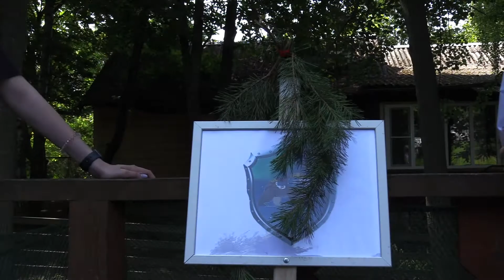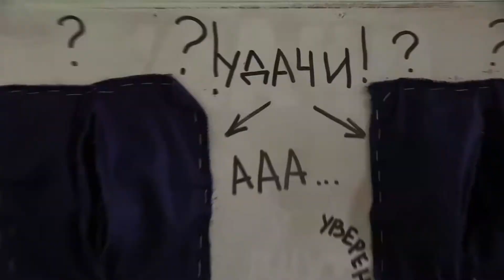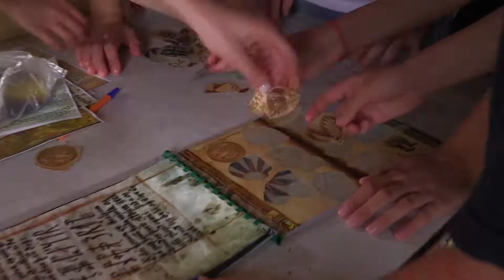"Битва Шести Магов"